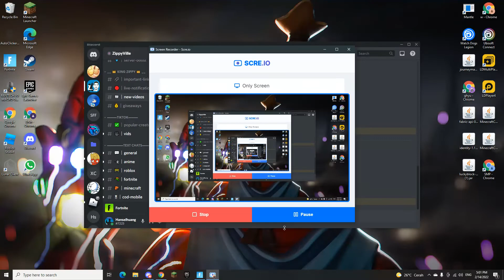Fortnite Battle Royale (compalation of me dying)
sorry if i spell compalation wrong